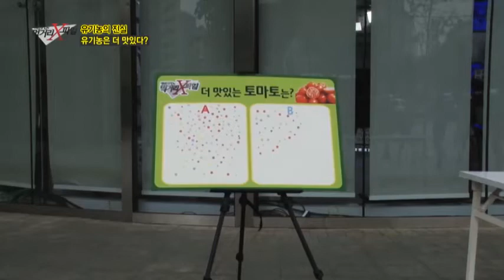입맛이 깐깐하기로 유명한 이영돈PD, 유기농산물 시식기!_채널A_먹거리X파일 77회